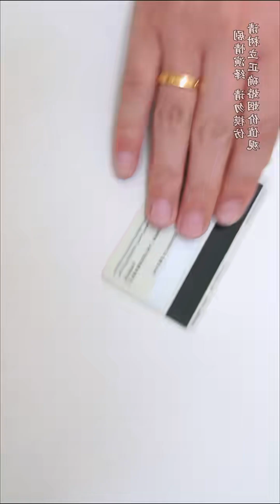儿媳生完孩子后，儿子处处嫌弃针对儿媳，对岳母也恶语相向，没想到婆婆直接动手霸气护儿媳 。2024光合创作者大会